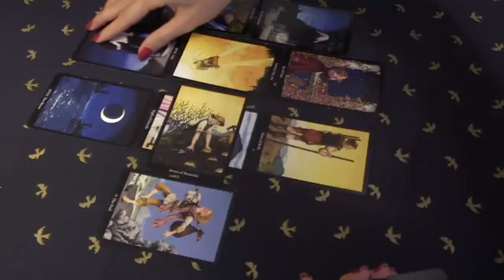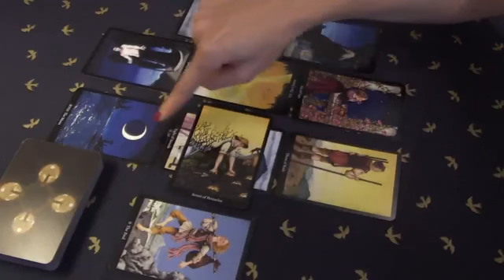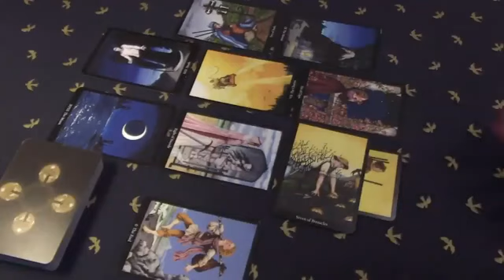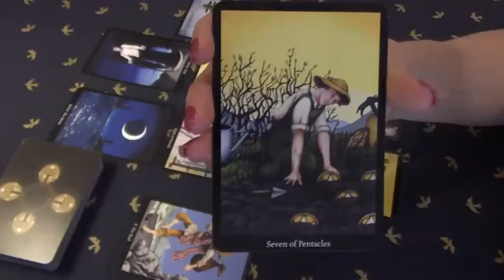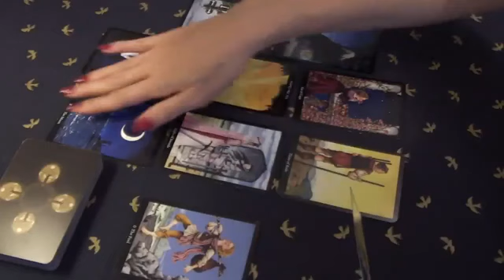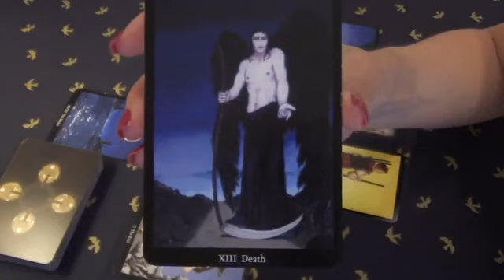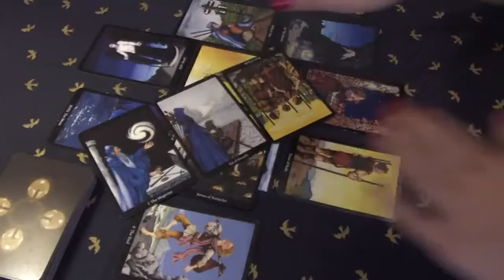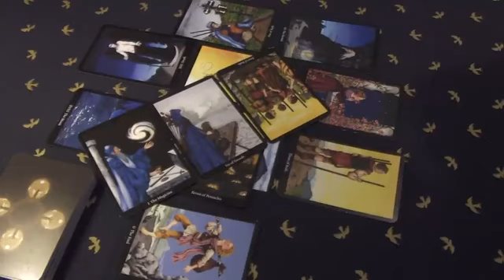Leo Love Tarot Reading Charging Forward, OVER IT!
Leo, Aries, Cancer, Capricorn, Gemini, Aquarius, Libra, Pisces, Sagittarius, Scorpio, Taurus, Virgo, Scorpio ,Horoscope

Leo 2022
Leo today
Leo April
leo tarot,tarot,leo tarot reading,tarot reading,leo love tarot,leo tarot today,leo tarot love,leo april 2022